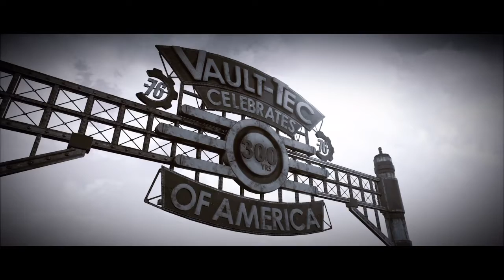Fallout 76 | Our Future Begins